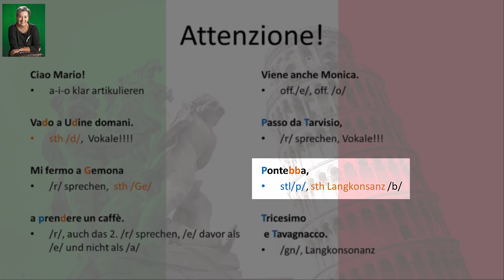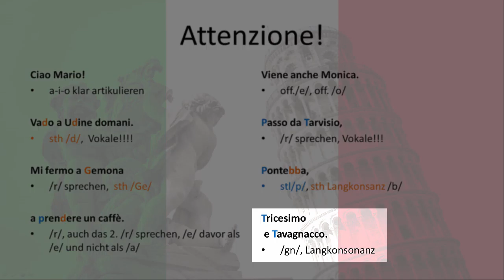[Italienisch] Modul1h: Erklärungen zur Lektüreübung